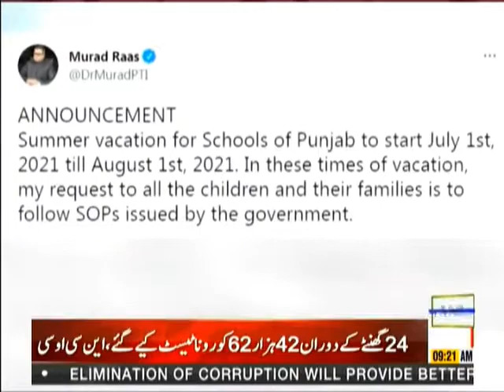Roze News Bulletin | 09:00 AM | 30 June 2021 | Rozenews